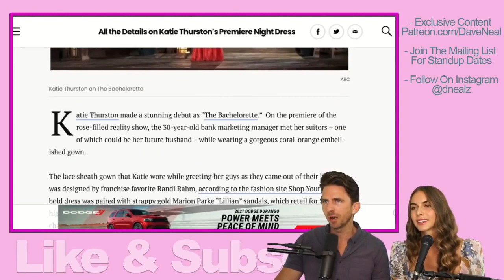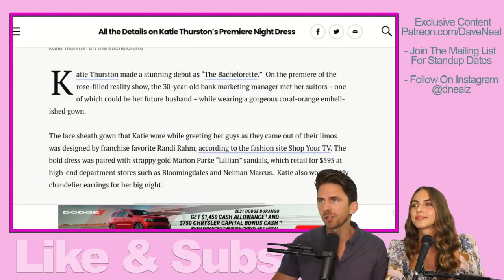Bachelorette FASHION Recap- Katie Thurston Week One- Best Dressed and Worst Dressed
Tasha Courtney here, discussing Bachelorette Fashion Week One Recap.
We go over opening night outfits for Katie Thurston, Kaitlyn Bristowe and Tayshia Adams.